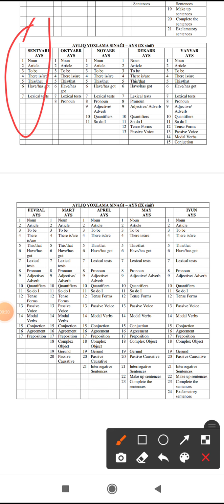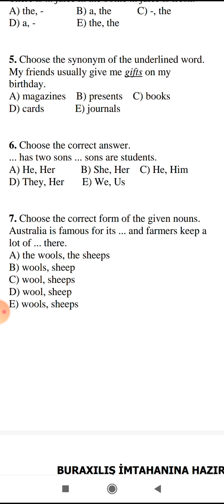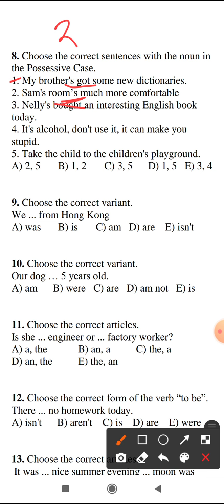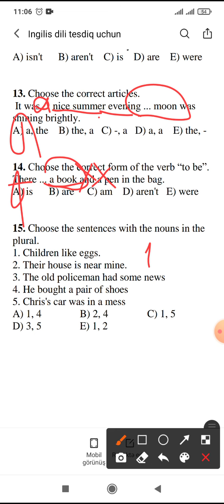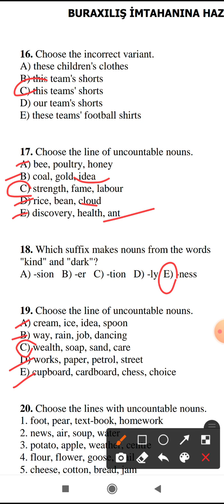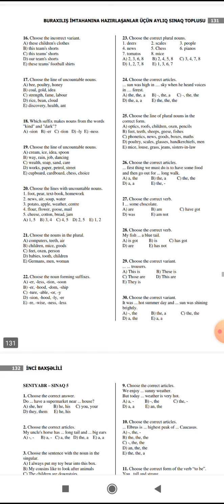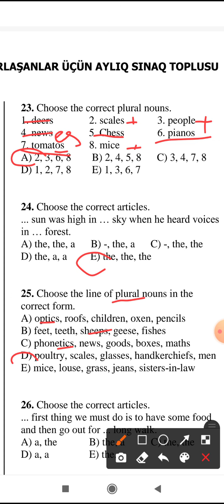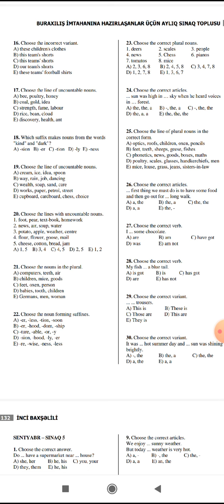İngilis dili - Sentyabr sınaq izahı 4 (IX sinif) İnci Baxşəlili